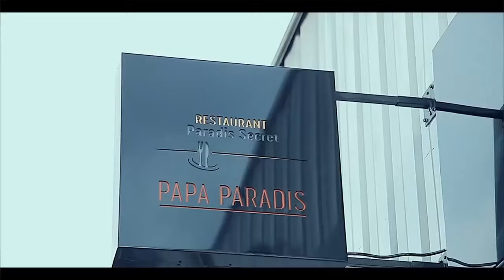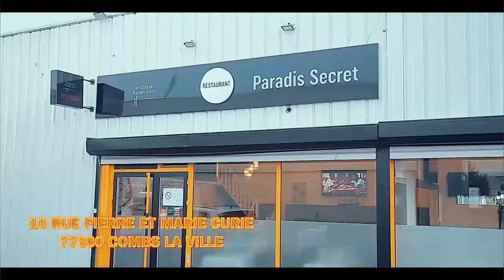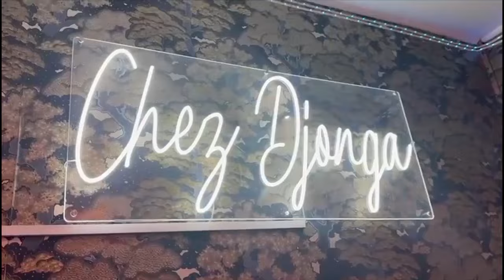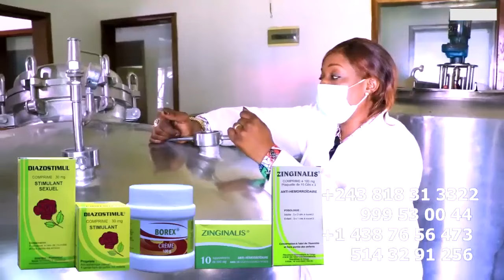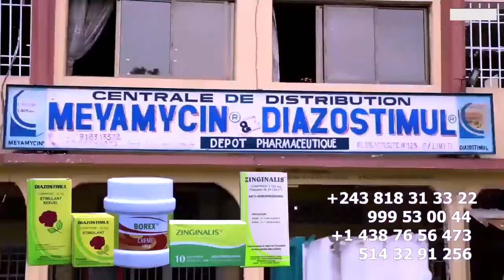LES INGÉNIEURS D’ADIDAS ARENA Et FERRE GOLA MISE Au POINT Sur INSTALLATION Concert Et Sa SORTIE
LES INGÉNIEURS D’ADIDAS ARENA Et FERRE GOLA MISE Au POINT Sur INSTALLATION Concert Et Sa SORTIE Au PODUIM